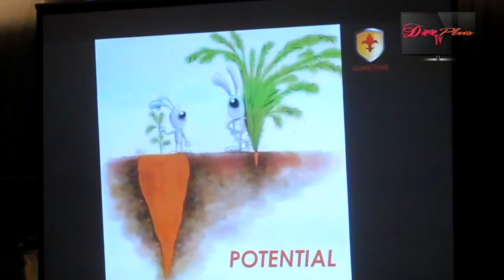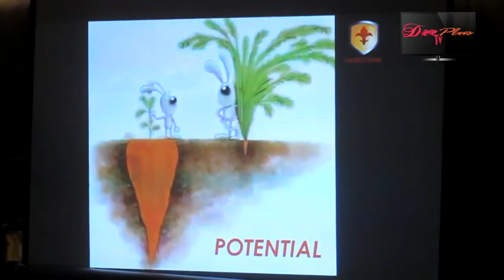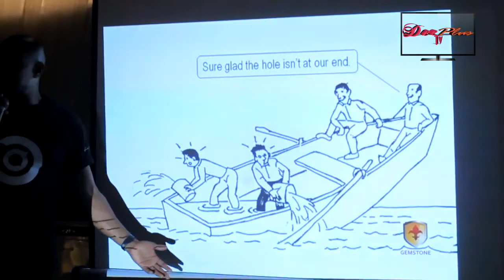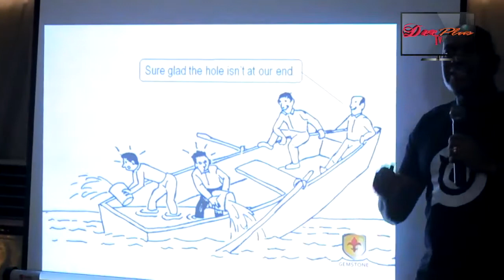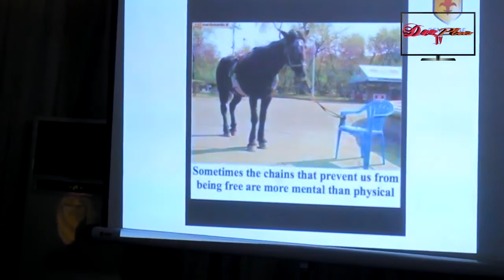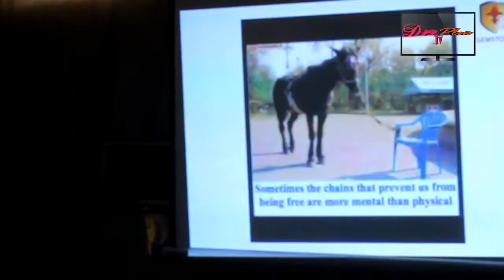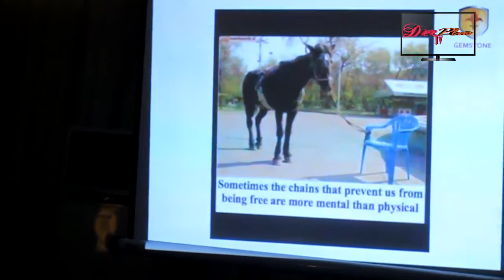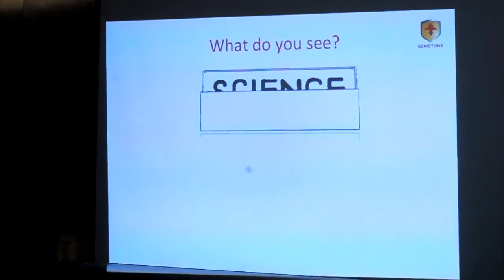How did we get here? Fela Durotoye in Ilorin, Kwara state Pt. 2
The presidential aspirant Fela Durotoye, was in Ilorin Kwara state on 20th of May, 2018 for a town hall meeting with Kwara people. The event was organized by teamFdkwara and took place at Mazab Multipurpose Hall Tanke, Ilorin. The event was a glorious one, The young motivational speaker and leadership coach Fela Durotoye, talked about building an exciting grassroots structure that would deliver a New Kwara and a New Nigeria.